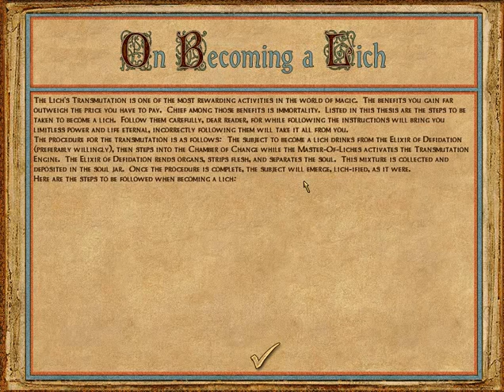Let´s Play Might and Magic 9 - The Writ of Fate Part 42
Another part another dungeon! Soon we have all the (doable) final promotions, I kinda have to wait a bit until I can become a lich but meh, I´m awesome enough at it is :P